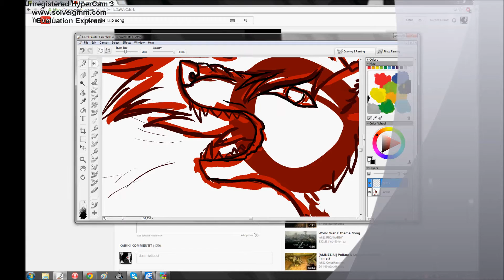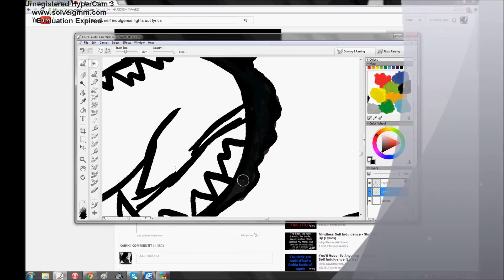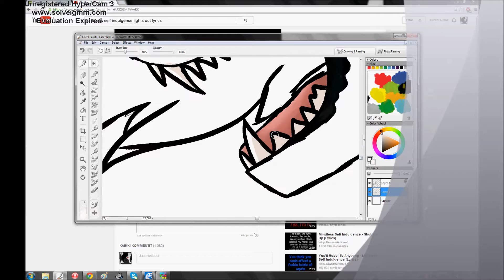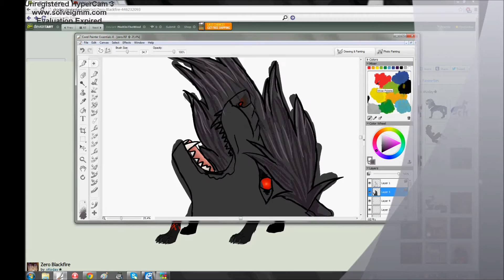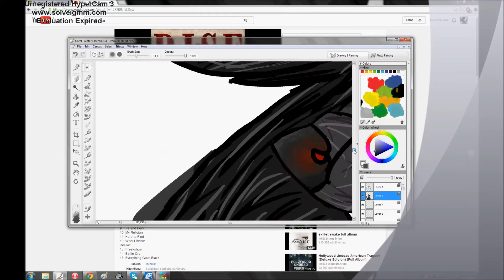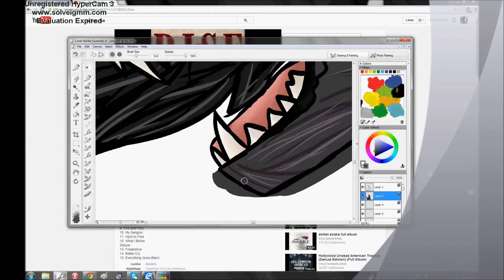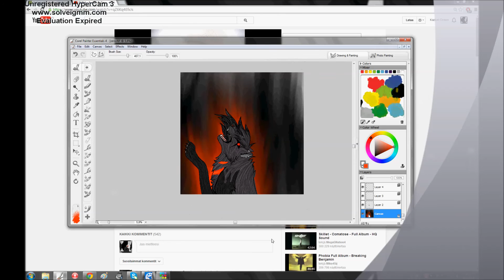Speedpaint - Zero Blackfire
Hehee :D I hope you like it!